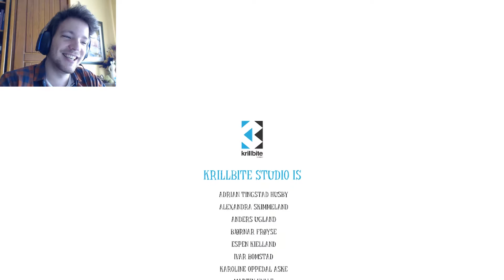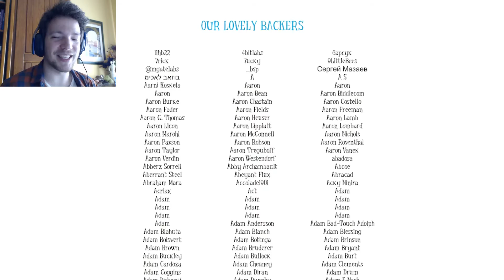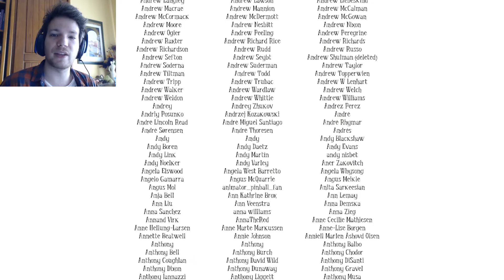I KNEW IT ALL ALONG | Among The Sleep #9 [FINAL]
Check my other videos. They're cool!
Oh, and regarding the game's ending, don't drink. At least not too much! ;)

Among The Sleep: goo.gl/mtw6dX